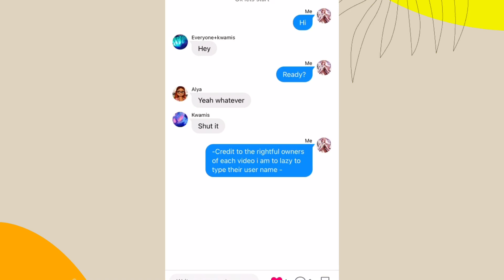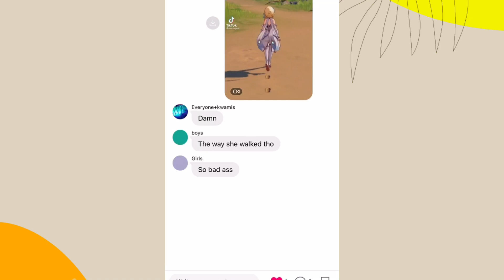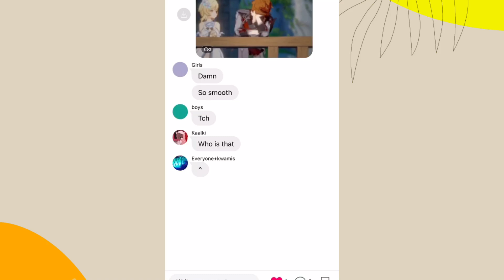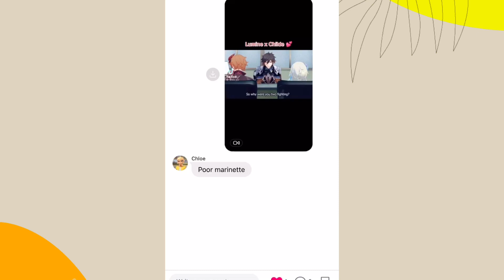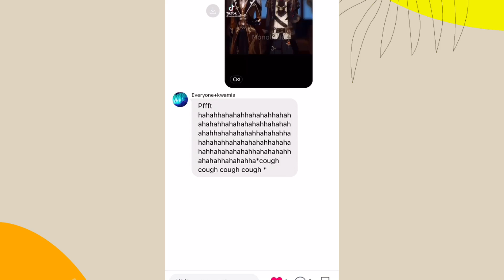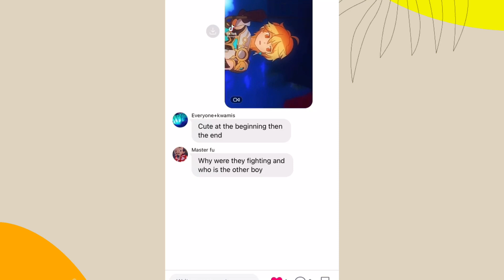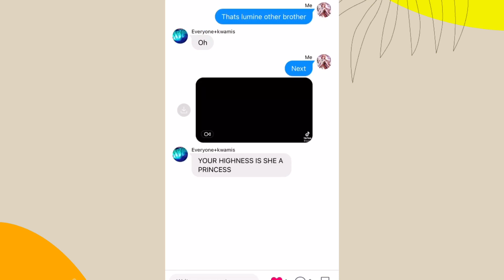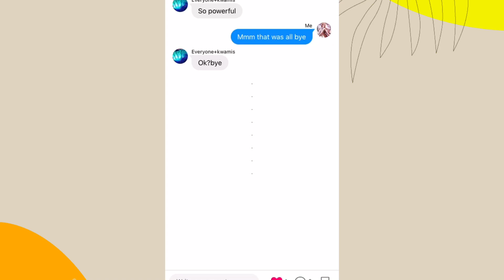Marinette as Lumine part 7